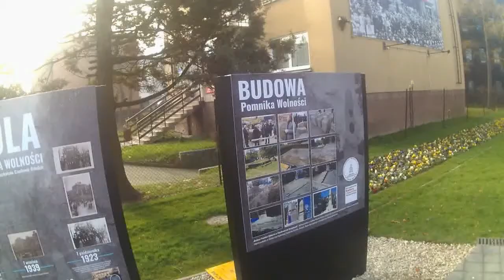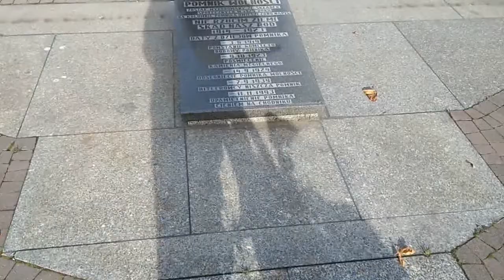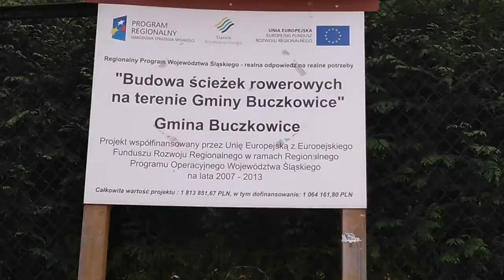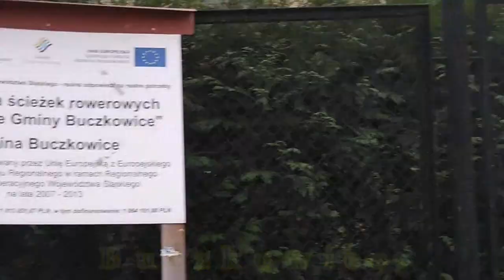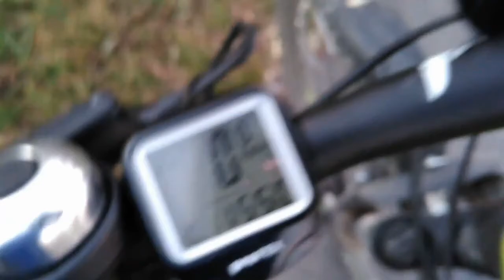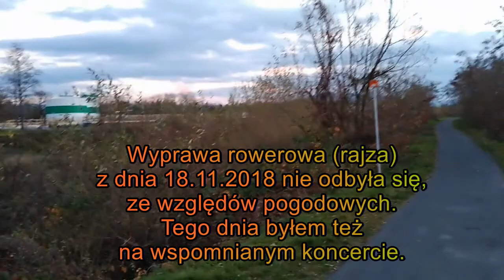Czechowice Dziedzice, Przełęcz Karkoszczonka 12 11 2018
Rowerem po gminie Czechowice-Dziedzice i potem na przełęcz Karkoszczonka miedzy Szczyrkiem a Brenną.